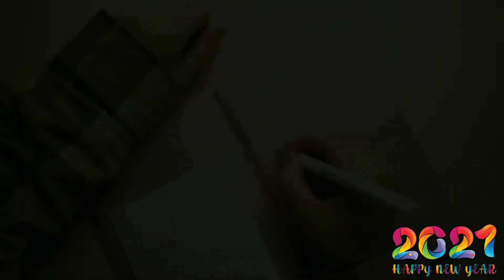25'×20' Vastu House Design (sizes explained) East Facing Home (500 sqft) + study room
Wish you a very Happiest New Year :)

It's our first video of this NewYear which is about 25'×20' (500 ft²) East Facing ground floor House Plan with Study room as Vastu & had Completely explained dimensions of rooms, walls details, & columns positions . (6.096 m × 7.620 meter)

Hopefully I think, it'll give you ideas for design your house &  Good luck for your sweet home:)

(we daily feed posts on Instagram regarding civil engineering Tips & architectural ideas )

Here, in our channel You can get ideas about build new house that We provide construction Tips, unique HousePlan & HouseDesign models both in 2D & 3D as per BUILDING BY LAWS, IS code & as well as VASTU-SASTRA.

(Building Information Modelling & structural designing)